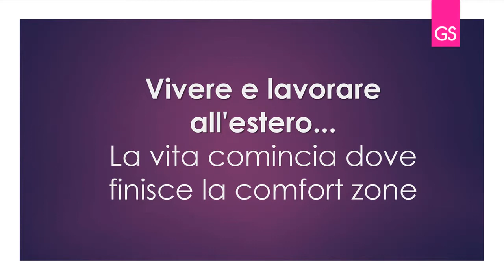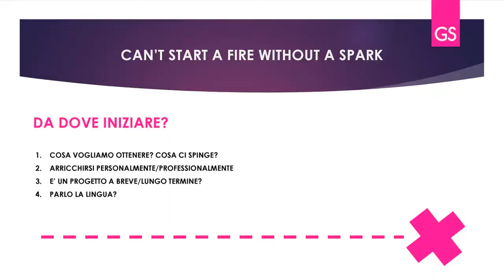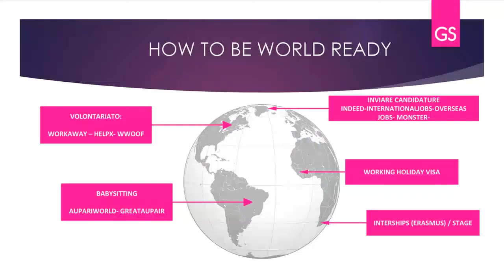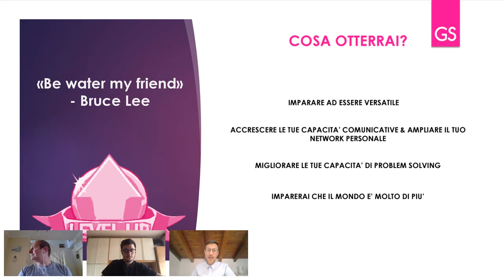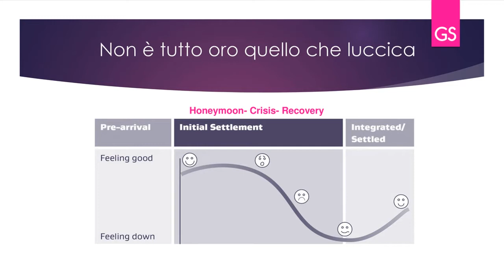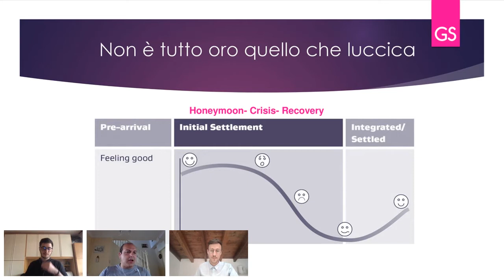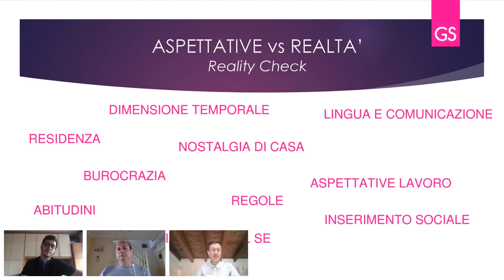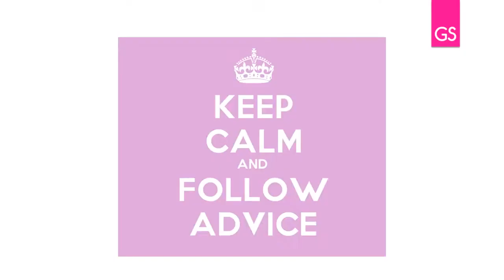Webinar | Vivere e lavorare all'estero: consigli step by step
Come si evince dal titolo, nel corso di questo webinar abbiamo analizzato il tema della vita ed il lavoro all'estero. I nostri ospiti, Josh, Victor, Angelo, Anna e Massimiliano, sono stati portavoce di questa esperienza di vita, condividendo con noi i loro aneddoti e consigli.

0:24 Presentazione di Josh Pool - Spiega la sua decisione (in inglese) di spostarsi in italia per lavoro.
7:18 Presentazione Dr. Angelo Silvestri Docente nell'università di Cardiff
11:14 Presentazione Massimiliano Cirillo Creative & Product Marketing Strategist
15:51 Domanda:  Età è decisiva per affrontare l'andare a vivere all'estero?
20:23 Domanda: Come si supera la paura/frustrazione di affrontare una nuova lingua/cultura  e come fare ad affrontare la sfida di lasciare famiglia e amici?
23:58 Come uscire della comfort zone?
26:12 I titoli italiani sono valutati positivamente all'estero?
29:30 Domanda: Quali sono le maggiori difficoltà che incontra uno che si trasferisce all'estero?
32:15 Quali sono le skill che avete imparato all'estero?
40:58 Cosa non fare all'estero?
49:36 Presentazione Anna Ferrari
54:50 Domanda: Dopo quanto tempo uno si integra nel nuovo paese?
56:34 Cultural "shock"
59:09 Honeymoon-crisis-recovery
1:02:24 Quali sono, secondo voi le grandi differenze fra Italia e l'estero? non si possono fare queste esperienze qui in Italia?
1:17:00 Che consiglio dareste a una persona che vuole andare all'estero a lavorare?